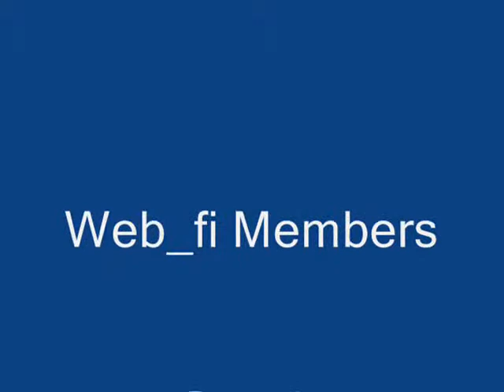Web_fi Group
Multimedia Project